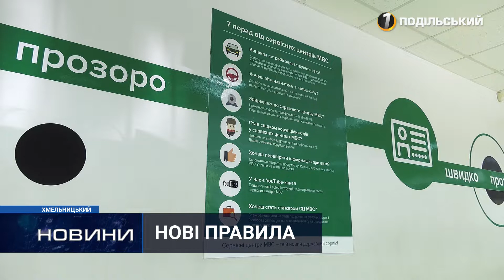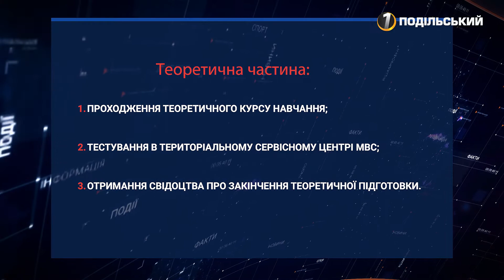В Україні запрацювали нові правила отримання водійського посвідчення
В Україні змінили правила отримання водійського посвідчення. Так, з 24 липня теоретичну та практичну частини підготовки водіїв розмежували, а внутрішній теоретичний іспит в автошколі скасували. Як це відбуватиметься на практиці – розповіли у Хмельницькому сервісному центрі МВС.